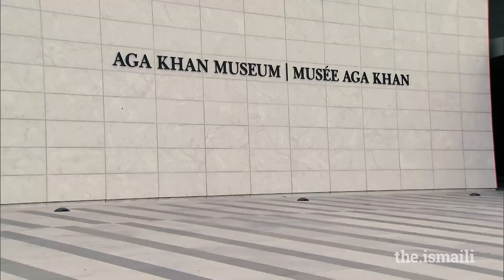Understanding AKDN Architecture in the Muslim Tradition Farrokh Derakhshani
Farrokh Derakhshani, Director of the Aga Khan Award for Architecture, discusses the origin and evolution of the Award, and Mawlana Hazar Imam's ongoing work to encourage excellence in architecture as a means of improving quality of life.